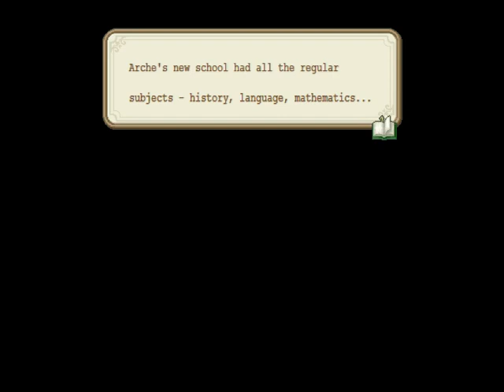Fortune Summoners - Episode #2: Minasa-Ratis School of Magic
We follow the adventures of a young girl named Arche as she works her way through magic school in a world where magic has become commonplace through the use of elemental stones.

Arche is new in town and has never learned about magic before - she prefers her good ol' blunted training sword instead! - but hopefully she can become one of the top students at her new magic school! Except, well... perhaps she should have read the orientation letter a little more closely...

Produced by Lizsoft and beautifully designed with a mixture of classic pixel art, water-colors, and anime-style profiles Fortune Summoner unfolds into a visually appealing game with plenty of entertaining dialogue that really brings each character to life. Follow along as Seri dives further into this game and tries to keep Arche alive in a world of pit-falls, snakes, and elementary school politics!